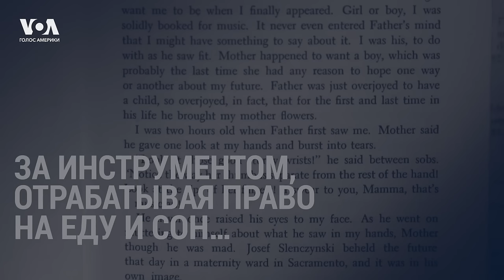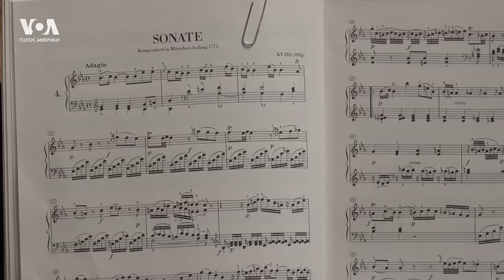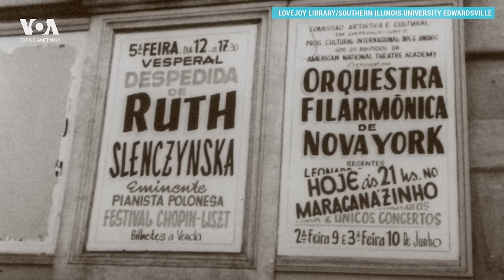Рут Сленчиньска. Последняя ученица Рахманинова. Уникальное интервью в 98 лет. Спрятанное ожерелье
Американская пианистка Рут Сленчиньска, последняя из живущих учеников Рахманинова, в 98 лет дала большое интервью Анне Нельсон. Она – единственный человек на планете, кто теперь может свидетельствовать о Рахманинове, его привычках, его сокровенных подарках и о его уроках. Помимо очень личных историй о своем учителе, Рут – человек необычайной судьбы – вспоминает о своем «запрещенном» детстве, о дружбе с Горовицем, о встречах с президентами США, а также делится откровениями, пришедшими с возрастом

00:00 Рут Сленчиньска: Чем музыка отличается от «не музыки»
01:00 Кто такая Рут Сленчиньска
01:37 «Никто не перестает нервничать перед концертом» даже в 98 лет
02:33 О музыкальном рекорде – альбоме, записанном в 97 лет
03:13 Съемка 1930 года: маленькая Рут исполняет Бетховена
03:39 Как выяснилось, что Рут была вундеркиндом
06:14 «У меня вообще не было детства»
07:07 Начало карьеры в 3 года, в 4 года – первый концерт
10:05 «Вам всё это нравилось?» – «Нет!!!»: про побег из дома
11:46 Как отец пугал маленькую Рут
13:13 Почему Рут после перерыва вернулась в профессию
14:18 Как Рут пыталась стать учителем музыки
15:31 Из кельи на фестиваль Баха
16:52 О предложении играть с Артуром Фидлером
18:18 О разговоре с Артуром Рубинштейном: «Бросайте это преподавание!»
20:25 «Меня называли маленьким Моцартом. Никто не может быть Моцартом»
21:11 «Я не думала, что останусь последней на планете из живых учеников Рахманинова»
21:28 Как девятилетняя Рут сыграла вместо Рахманинова концерт
23:21 О звонке Рахманинова и первом визите к нему: «Вот эта играет на пианино?!»
26:59 О первом уроке Рахманинова
28:45 Чем Рахманинов отличался от всех других знаменитых учителей Рути
30:20 «Мы говорили с Рахманиновым на французском»
31:00 Урок от Рахманинова: как придать цвет звуку на примере мимозы
33:40 Как Рут играла в 4 руки с Рахманиновым «Итальянскую польку»
35:53 Рут показывает ожерелье от Рахманинова, которое никто никогда не видел
37:30 Чай с Рахманиновым: «Очень плохие манеры!»
35:26 Анекдот времен дружбы Рут с Горовицем
41:13 О встречах с президентом Польши Лехом Валенсой
42:20 О загадке для американского президента Гувера
43:21 Детектив: как Рут сыграла в 4 руки с американским президентом Трумэном
48:53 О знакомстве с президентом Кеннеди
49:07 «Рейган пригласил меня сыграть за обедом»
50:08 Про понимание сути вещей, которое приходит с возрастом
52:03 «Отдавайте себя! Это то, что заставляет мир вращаться…»